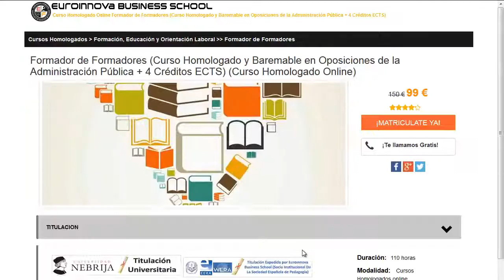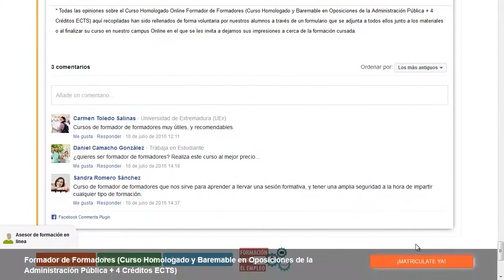curso de manicura y pedicura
curso de manicura y pedicura. Encuentra todos los estudios para curso de manicura y pedicura. Si no sabes donde hallar un curso o master homologado. En el sitio web de Euroinnova encontrarás todo.

Te ofrecemos todo en curso de manicura y pedicura. No lo dudes más,visítanos y usa nuestro buscador con el cual encontrarás cualquier curso o master sobre curso de manicura y pedicura que quieras hacer.

Disponemos de mas de 10000 programas de formación y cursos gratis con los que enriquecer tu conocimiento. Te Contamos todo lo que quieres saber sobre curso de manicura y pedicura precios, descuentos,donde se estudia. Entra y descúbrelo en nuestra web